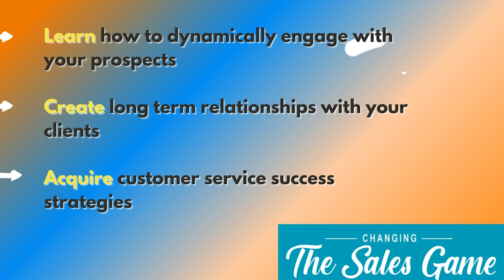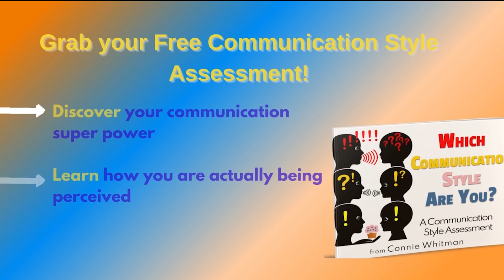130. Alan Versteeg – The Blindspots Stalling Your Sales Results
Connie's motivational quote for today is by – General Colin Powell, “Great leaders are almost always great simplifiers, who can cut through argument, debate, and doubt to offer a solution everybody can understand.”

I have found that simple strategies usually work best, especially when it comes to sales activity.

Early in my career, my sales managers could have been better leaders.  Additionally, I have also found that successful salespeople do not always make the best sales leaders.  Just because we are good at selling does not mean we will be great leaders—two very different skill sets.

So how does someone who is leading a sales team help their team's sales skills grow?  Of course, I have an expert to share ideas and strategies to help you lead your folks to exponential sales success.

About Alan Versteeg:
Alan is an engineer turned sales expert who used his analytical skills to "reverse engineer" sales success. He co-founded Growth Matters to develop sales managers globally after realizing their crucial role in sustainable sales growth. With over 2000 managers developed in 45 countries, Alan believes companies should prioritize manager development over enablement training. Alan speaks candidly with a lighthearted approach and a passion for sales.

New episodes post every week - listen to Connie dive into new sales and business topics or problems you may have in your business.